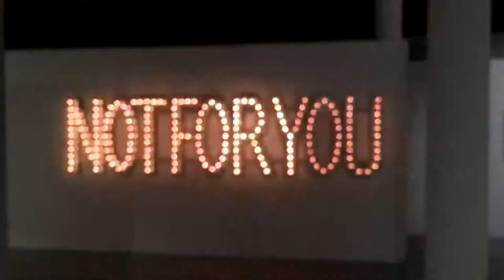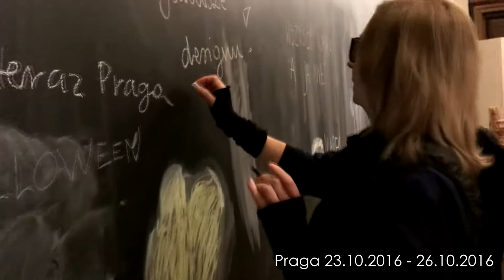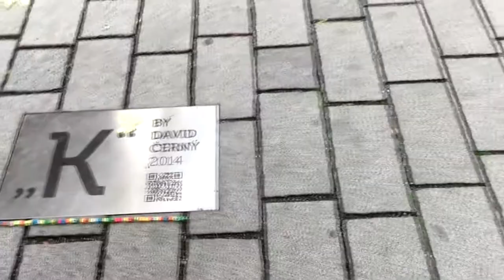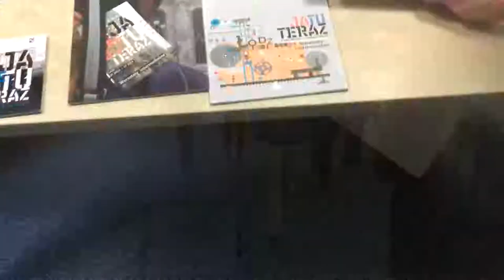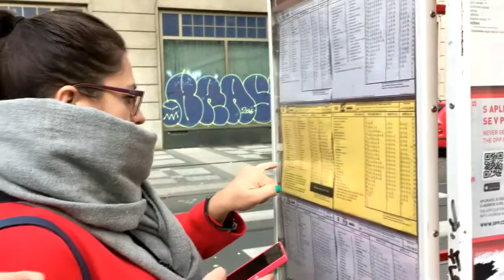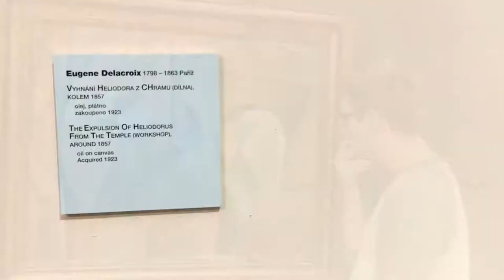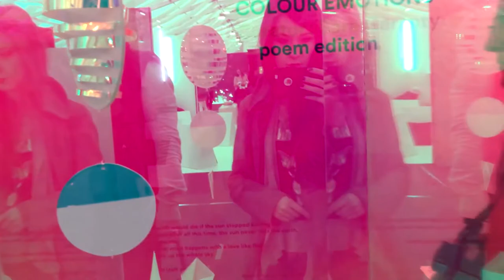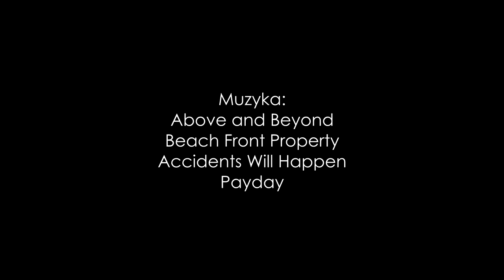Ja Tu i Teraz Praga - Łódź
Dokumentacja filmowa 9. Międzynarodowych Warsztatów Intermedialnych JA TU I TERAZ.

W październiku 2016 roku miała miejsce dziewiąta już międzynarodowa edycja Warsztatów JA TU I TERAZ. Wzięli w niej udział pedagodzy i studenci z Wydziału Wzornictwa i Architektury Wnętrz i innych wydziałów łódzkiej Uczelni, a także zaproszeni goście z uczelni europejskich, z Brna, z Palma de Mallorca i z Alicante.
Tegoroczne Warsztaty odbyły się w dwóch etapach: od 17 do 23 października w Łodzi i od 24 do 29 października w Pradze. Zamierzeniem ich było spojrzenie na oba miasta jako miejsca spotkań z historią i współczesnością, spotkań ze sztuką, wzornictwem i architekturą. Temat „Miejski dualizm” motywował uczestników do realizacji prac inspirowanych kulturowym dziedzictwem Łodzi w konfrontacji z historyczną tradycją stolicy Republiki Czeskiej. Wspólnie spędzony czas w międzynarodowym gronie w Łodzi i w Pradze sprzyjał kreowaniu oryginalnych koncepcji artystycznych, uwzględniających specyfikę miejsca i czasu.

Lista uczestników:
prof. Jolanta Wagner
mgr Karolina Zaborska
prof. Amparo Aznar Cabot
Roksana Bykowska
Alžbēta Černá
Jan Charvát
Marta Ciołkowska
mgr Kaja Gajda-Ciesielska
Agata Dziuba
dr Jana Francová
Eliza Gawrjołek
Anna Kaczuba
Tereza Kociánowá
Zuzanna Mikołajczyk
prof. Leticia Muñoz Maria
Damian Pietrzak
prof. Silvia Priò Viu
Beata Stusińska
dr Rafał Szrajber
prof. Marek Wagner
Izabella Woźniak
mgr Adrianna Emilia Zagórska